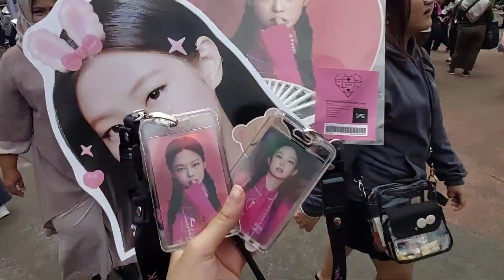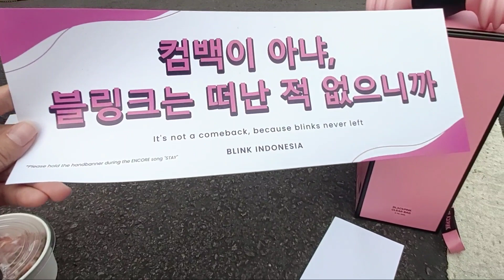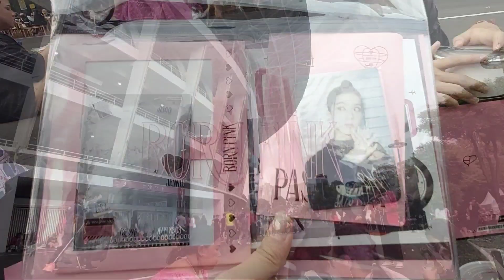CONCERT BLACKPINK IN JAKARTA 2023!!! // Jollanda Paune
Nontonnya sampai habis yaa, jangan setengah - setengah

Ditunggu yaa video selanjutnya bakalan ada sesuatu yang asik banget so ditunggu yak, dan kalian bisa request video yaaa...Kalau kalian udah gak sabar nonton aja dulu video sebelumnya, dan disubscribe & jangan lupa turn on notifikasinya ya thankyou guys.

As Always,
BYE...